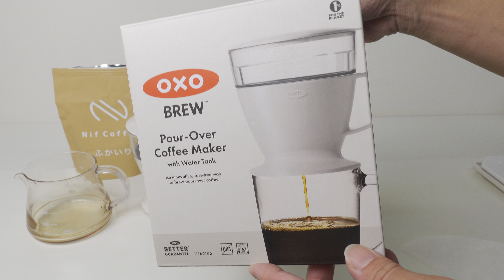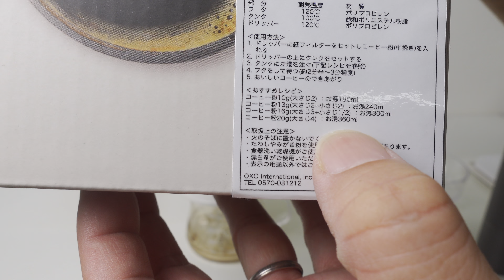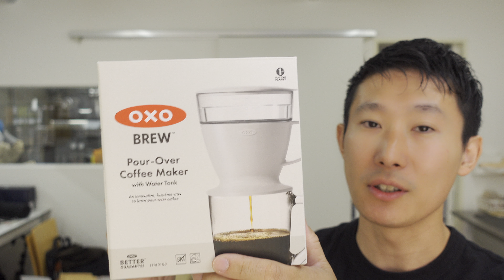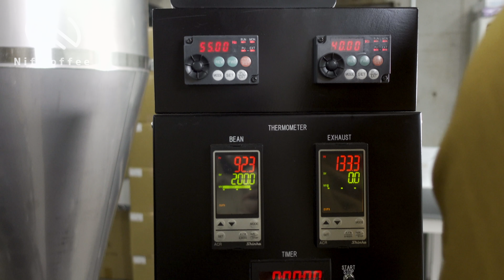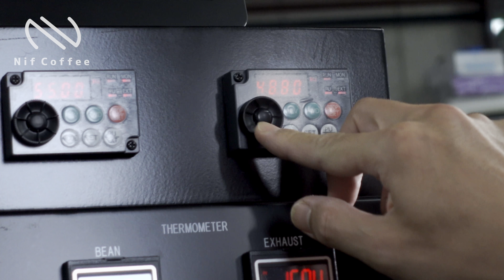【こんな簡単なの！】便利グッズで時短・激うまアイスコーヒーの作り方|Nif Coffee（ニフコーヒー）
ぜひ我々のこだわりをご覧いただき、コスパ抜群のスペシャルティコーヒーをお買い求めいただければ幸いです。

今回ご紹介したoxoのオートドリップコーヒーメーカーを使ったアイスコーヒーは自分でも思いますが、簡単で超うまいです。
こんなに簡単でこんなにうまいアイスコーヒーができるならこの器具1家に1個あっても良いんじゃないかと思ってしまうほど便利なコーヒーグッズでした。

【今回登場したコーヒー器具】
OXO コーヒー ドリッパー オート ドリップ コーヒーメーカー

おすすめのコーヒー器具
【コスパ最強おすすめ手挽きミル】KINGrinder（キングラインダー）K0

【少し大きめでおすすめ手挽きミル】TIME MORE(タイムモア)C2 MAX

【おすすめのドリップポット】月兎印　ステンレスドリップポット

【おすすめドリップケトル】EPEIOS（エペイオス）　ドリップケトル

【おすすめのドリッパー】TORCH　ドーナツコーヒードリッパー

【おすすめのサーバー】TORCH　ピッチーコーヒーサーバー

【おすすめのコーヒーマシン】
普通のサイズ：サーモス（THERMOS）真空断熱ポット コーヒーメーカー／ECJ-700

小さめサイズ：象印（ZOJIRUSHI）　STAN.

【おすすめの家庭用電動ミル】bodum(ボダム) BISTRO

【味わいは最高峰おすすめの業務用電動ミル】フジローヤルみるっこ

【おすすめのドリップポット】ハリオ　ドリップケトル　エアー

【おすすめのドリッパー】ハリオ　V60

【おすすめのサーバー】曙産業　ストロン

【おすすめのナッツ】
上野アメ横「小島屋」Amazonミックスナッツ商品ページ

【Nif Coffee御用達おすすめのオフィスチェア】
エルゴヒューマンPROオットマン（足置き付き）
何時間座っていても疲れませんby小川

上記AmazonのURLはアソシエイトを活用しております。